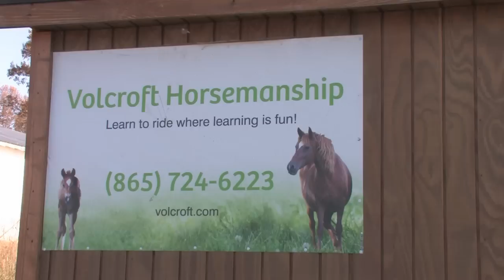Volcroft Horsemanship RIbbon Cutting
The Blount Partnership presents Volcroft Horsemanship RIbbon Cutting, Nov. 8, 2012, Maryville, Tenn.